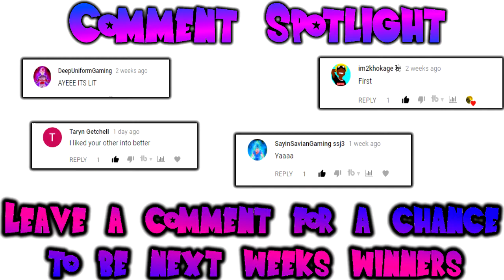Solid Snake Gay? [Gaming Abridged EP3]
Episode 3 of this wonderful series.

- BooKie SSJ4 or THE ONE AND ONLY NAPIE HEADED SUPER SAIYAN